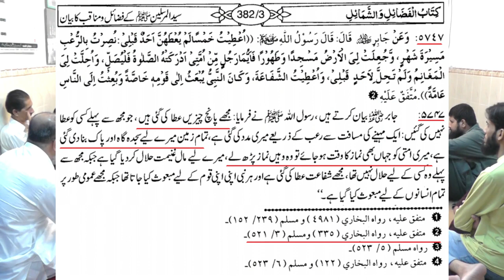KHANQAH ka Matlab | KHANQAHI System in QUR'AN | Engineer Muhammad Ali Mirza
Video Clip From 180-Mas'alah : 80-Questions on Common PUBLIC Issues with Engineer Muhammad Ali Mirza (30-July-2017) (Timeline 03:48:16 to 03:51:32)